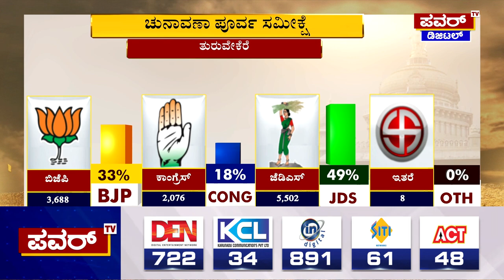Karnataka Election Survey : ತುರುವೇಕೆರೆ ಕ್ಷೇತ್ರದ ಪವರ್ ಸಮೀಕ್ಷೆಯಲ್ಲಿ ಜೆಡಿಎಸ್​ ಮುನ್ನಡೆ | Power TV News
More Updates Keep Following Us